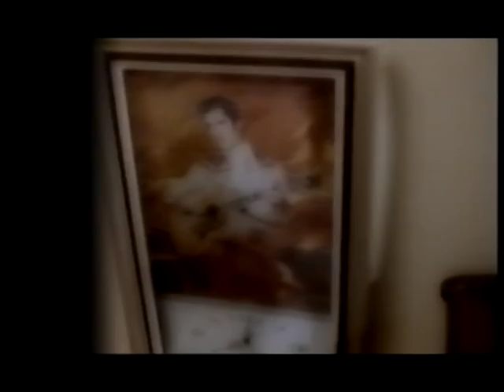Sea Stories "What Went Wrong"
The second single from the JUNIOR EP released by Polydor Records in 1993. Directed by Mark Hartley, shot in various locations around Melbourne suburbs.

Simon Honisett - vocals, guitar
Penny Hewson - guitar, vocals
Jeremy Honisett - bass
Michael Hepworth - hammond organ
Nick Wilson - drums

"Evil" Graham Lee - pedal steel